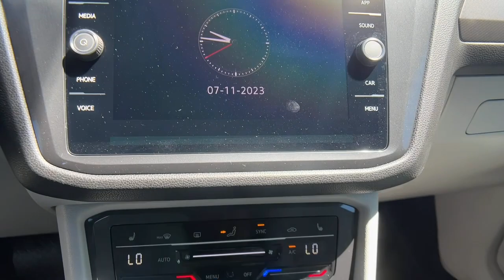2023 Volkswagen Tiguan Alpharetta, Roswell, Johns Creek, Marietta, Sandy Springs, GA PM104102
Atlantic Blue Metallic Used 2023 Volkswagen Tiguan  available in Alpharetta, Georgia at Nalley VW of Alpharetta. Servicing the Roswell, Johns Creek, Marietta, Sandy Springs, GA area.